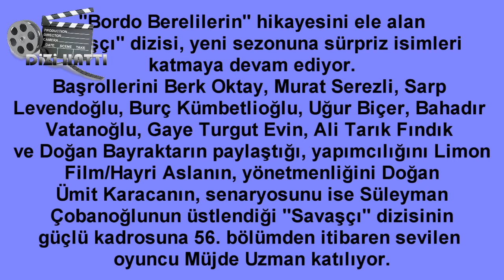Savaşçı Dizisine Sürpriz İsim